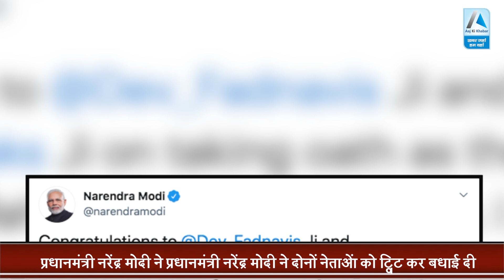Sharad Pawar & Uddhav Thackeray Issue Joint News Briefing Amid Political Developments In Maharashtra